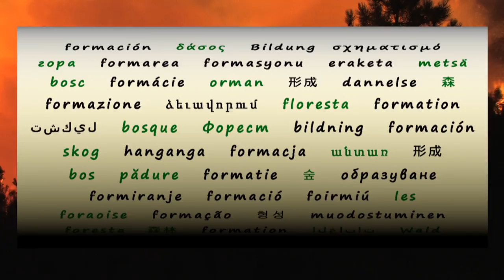Helicóptero de transporte de brigadas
Principales características y actuación de los helicópteros de transporte de Brigadas de Refuerzo en Incendios Forestales (BRIF), operados por el Ministerio de Agricultura y Pesca, Alimentación y Medio Ambiente para la lucha contra incendios forestales.